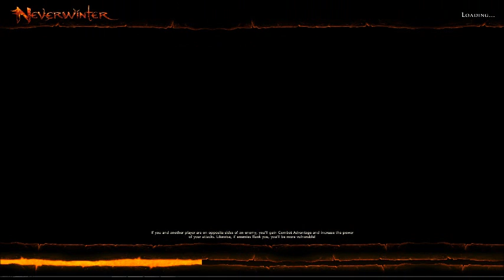Neverwinter (Part 6) - Portable Altar